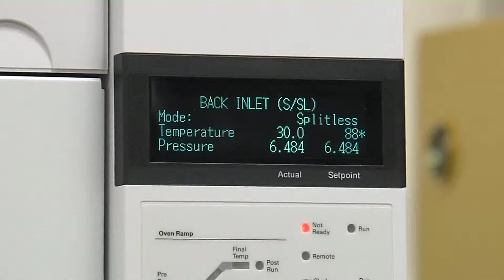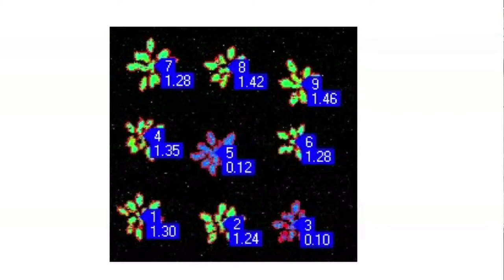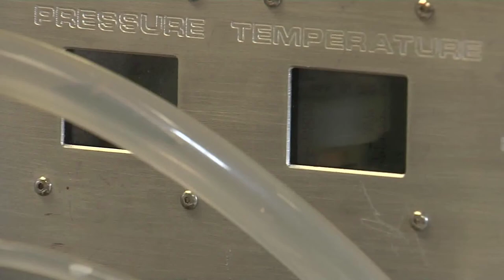The Quest for Biofuels/Petrochemical Substitutes from Renewable Plant Sources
Finding an alternative to petrochemicals and fossil fuels is one of the grand challenges facing the world today. Washington State University is uniquely placed to meet these challenges. The Institute of Biological Chemistry focuses on understanding how plants work and how we can ask them to work harder for us so they can provide renewable resources for transportation fuels and other bioproducts and chemicals.